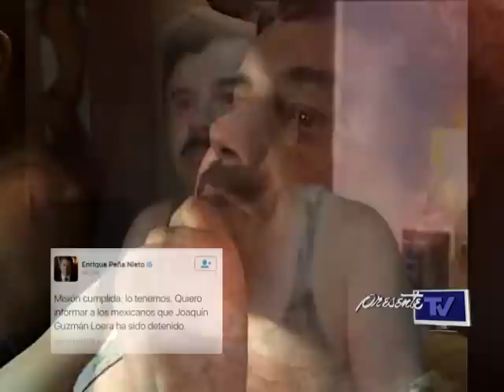Capturan a El Chapo Guzmán por tercera vez en Los Mochis, Sinaloa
La mañana de este viernes 08 de enero del 2016, Joaquín Guzmán Loera fue capturado por tercera vez, esto en los Mochis, Sinaloa en un operativo realizado por fuerzas federales, estatales y municipales.